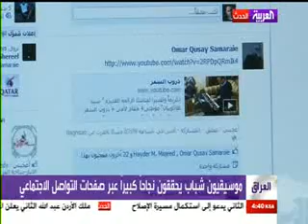سهير القيسي تصفق للشباب العراقي وتشجعهم